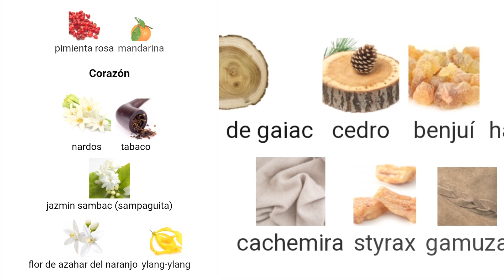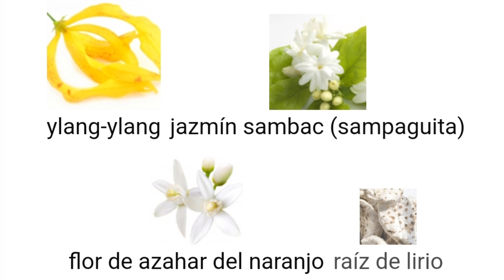✅️2 MICHAEL KORS GORGEOUS & SUPER GORGEOUS PERFUMES‼️ te invito a probarlos...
✅️Te pueden interesar los siguientes vídeos